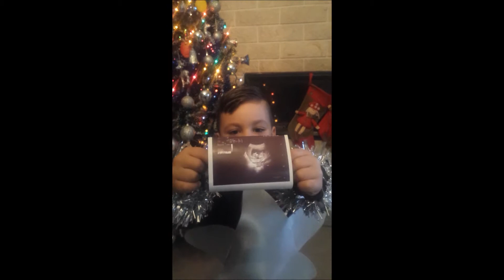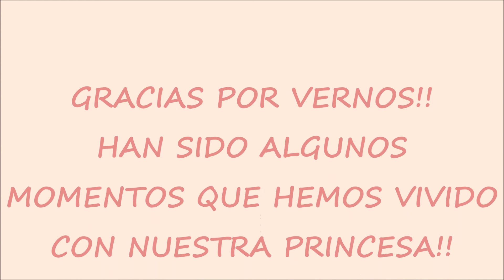Mi bebe....Alma!!💜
Mi video de hoy es un poco personal. Como ya sabreis el domingo es el cumpleaños de mi bebe .un añito!! y voy un poco loca con todos los preparativos pero poco a poco os iré mostrando todos los detalles!!

Este video es la evolución de nuestra maravillosa princesa!! De lo pequeñita que nació con 2.240kg y lo bien que esta ahora!!

Bueno espero q os guste y lo disfreteis como nosotros!!

GRACIAS POR ESTAR SIEMPRE AHI!!!